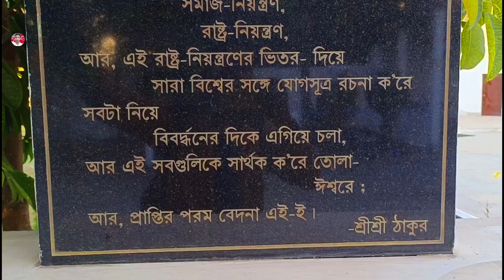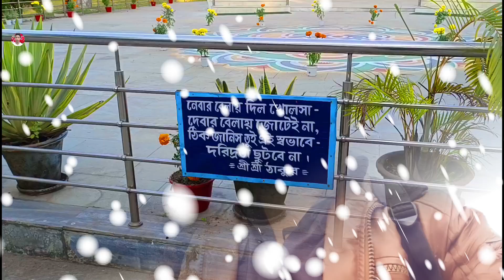Maynaguri Rode Anukul Thakur Mandir | ময়নাগুড়ি রোড অনুকূল ঠাকুর মন্দির নতুন